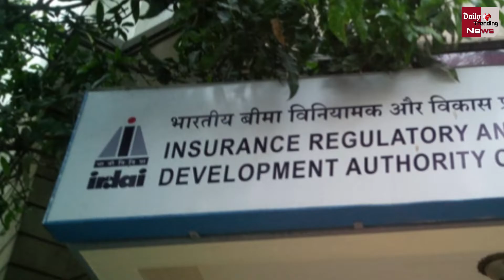बाइक और कार सवारों के लिए बड़ी खबर | परिवहन मंत्रालय ने लागू किया नया नियम | जेब पर पड़ेगा भारी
Bike And Car Riders | Big News For Traffic Rule Breakers | Govt New Rule For Bike And Car Riders | Traffic [police And IRDA Software | Auto Insurance Companies With IRDA |